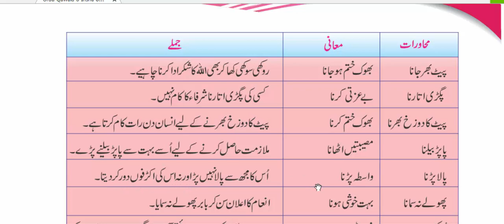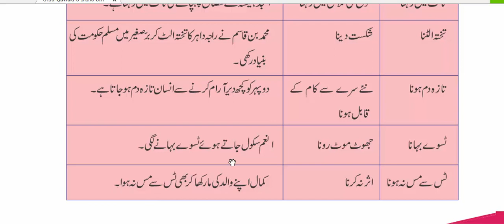Urdu Qawaid O Insha Sabaq 02 | اردو قواعد و انشا سبق دوم محاورات ان کے معانی اور جملوں میں استعمال